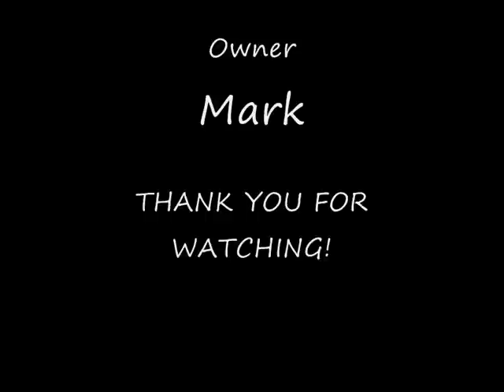Husky Vs Squirrel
I ONLY OWN THE VIDEO!!!